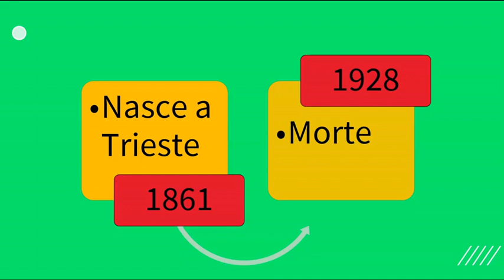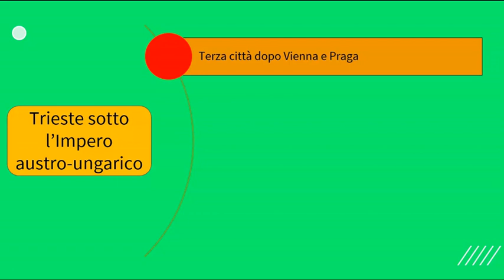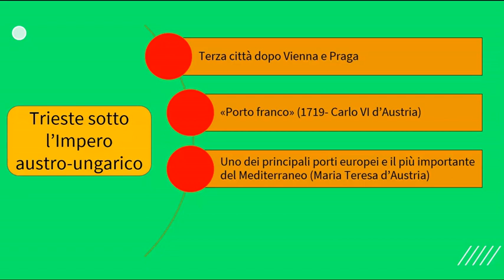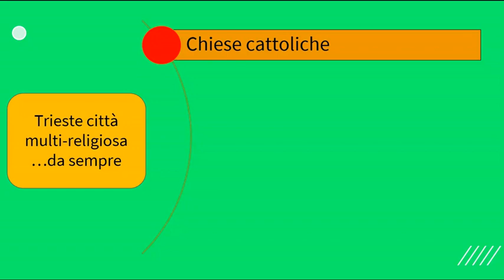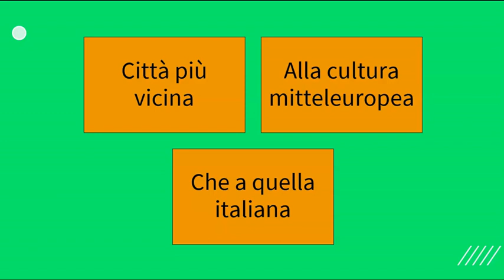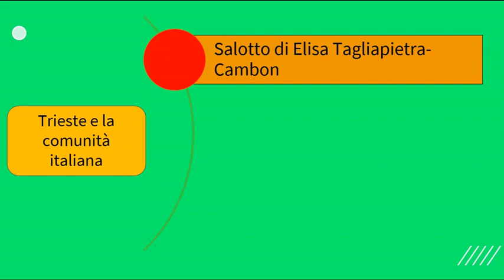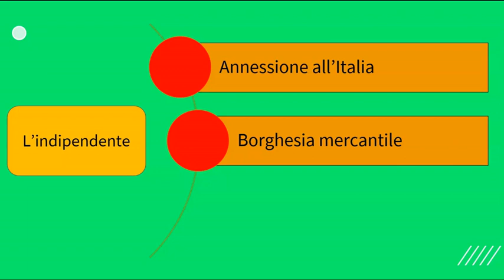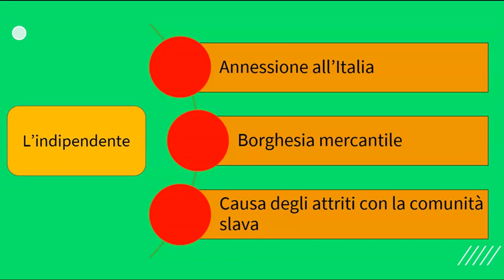La Trieste di Svevo